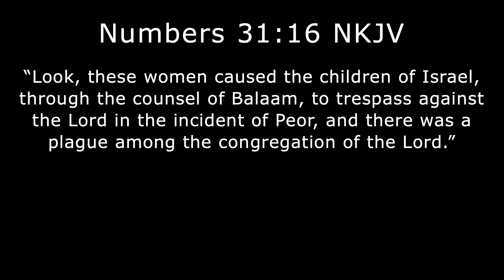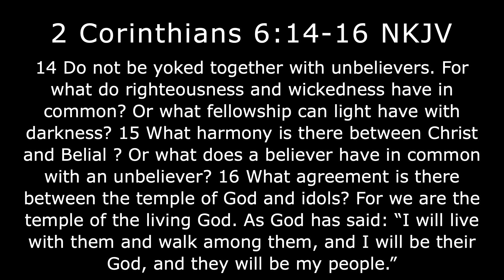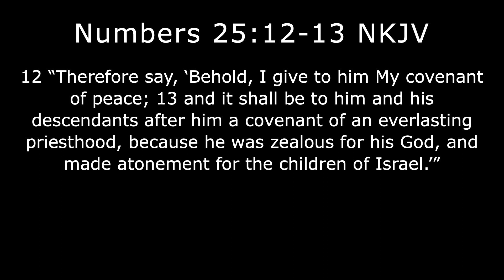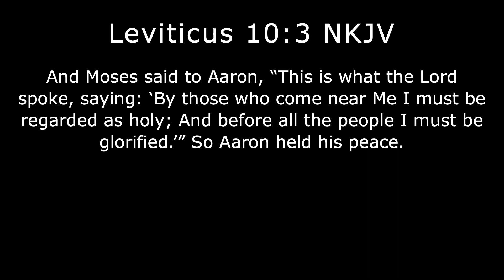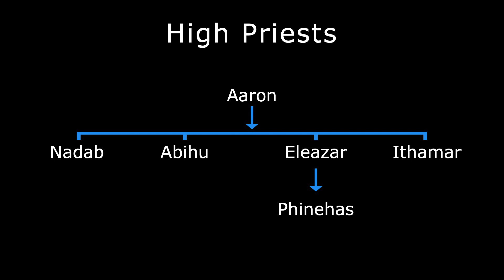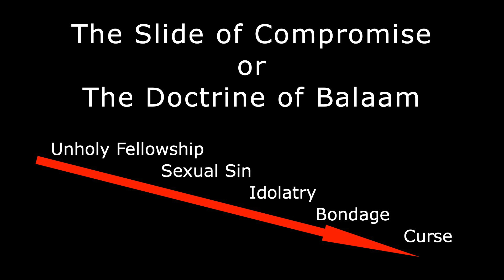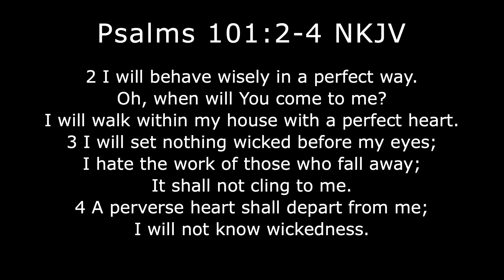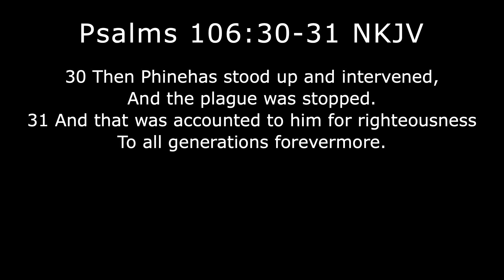Gen Zeal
God is calling a zealous generationen to arise. We will no longer be double minded or divided in our hearts. We will be steadfast and have integrity. We will not be entertained by evil and allow it to stick to our lives. We will not allow our hearts to be perverted, and we will not be intimate with wickedness. We must purify our hearts and our homes and fall passionately in love with the Lord, and His name, and His character, and His ways. We must return to our number one love. We dedicate our lives to worship and invite the Holy Spirit to increase our passion, our ardor, our intense devotion, our fervor, and our zeal.

The righteous response in this time is for our generation to rise up in holy zeal and restore the priesthood of believers, to take hold of Phinehas’ covenant of everlasting priesthood that was perfected in Jesus Christ. Time to take on the mantle of Phinehas, stand up, and take action.

Intro song is "Till I Let Go (Instrumental)" by NEFFEX. Closing song is "Flow" by Wellspring Live.